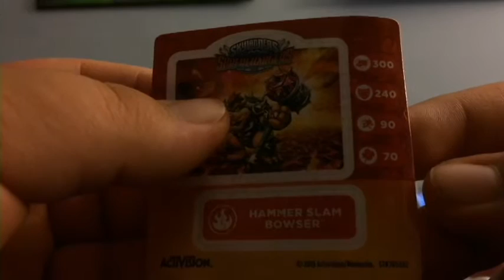Opening A Skylander SuperChargers Bowser And Clown Cruiser!